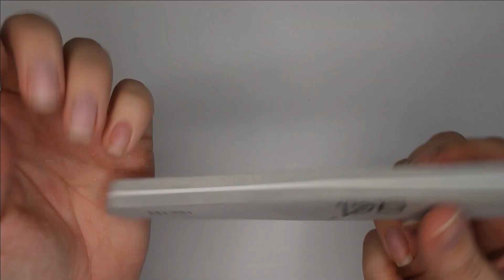HOW TO - PREP YOUR NAILS AT HOME DURING QUARANTINE - Tutorial For Beginners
Learn how to prep your nails at home! Perfect for before Nail Polish or Gel Polish application, this video will teach you everything you need to know. Hopefully this will help some of you whose nails are needing some TLC during Lockdown!

USEFUL  NAIL  ITEMS:
Natural Nail File
Gel/Acrylic Removal File
File and Buffer Set
Lint Free Wipes
Cuticle Pusher
Wood Sticks
Gel Removal Kit
Gel Removal Clips
48W LED Nail Lamp

MY  FILMING  SETUP:
Ring Light
Desk Backdrop